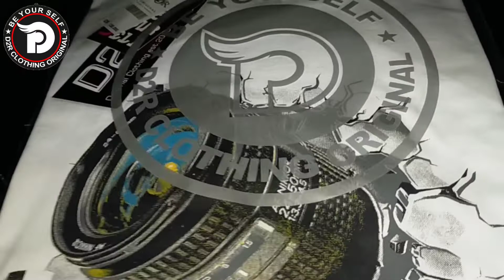Datang Barang baru kaos distro dari kwalitas original D2R dan Seventhree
Info lengkap
ADMIN
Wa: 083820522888